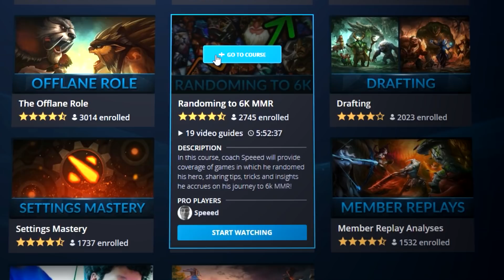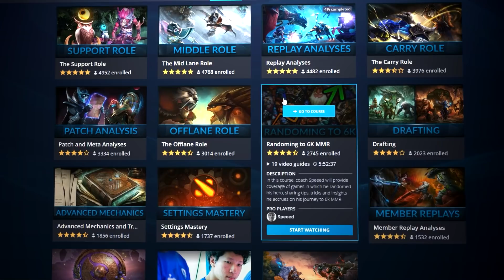Top 10 SUPER BROKEN Heroes in 7.26a: BEST PICKS You MUST PLAY in the NEW Meta - Dota 2 Patch Guide